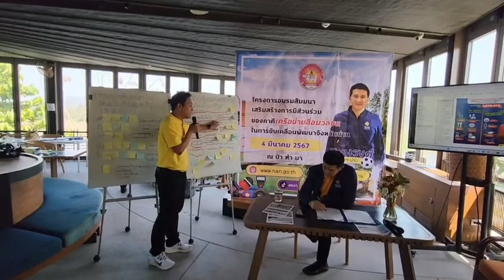น่าน จัดการอบรมสัมมนาเสริมสร้างการมีส่วนร่วมของภาคีเครือข่ายสื่อมวลชน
น่าน จัดการอบรมสัมมนาเสริมสร้างการมีส่วนร่วมของภาคีเครือข่ายสื่อมวลชน เชื่อมความสัมพันธ์ขับเคลื่อนการประชาสัมพันธ์เพื่อพัฒนาจังหวัดน่าน

เมื่อวันที่ 4 มีนาคม 2567 เวบา 10.30 น. ที่ โรงแรมป่าทำมา ตำบลเมืองจัง อำเภอภูเพียง จังหวัดน่าน สำนักงานจังหวัดน่าน ได้จัดการอบรมสัมมนาเสริมสร้างการมีส่วนร่วมของภาคีเครือข่ายสื่อมวลชน ตามโครงการประชาสัมพันธ์นโยบายสำคัญของผู้ว่าราชการจังหวัดน่านและยุทธศาสตร์จังหวัดน่าน โดยมี นายชัยนรงค์ วงศ์ใหญ่ ผู้ว่าราชการจังหวัดน่าน เป็นประธานและมีสื่อมวลชนทุกแขนงในจังหวัดน่านเข้าร่วมกิจกรรม ทั้งนี้ เพื่อเป็นการเชื่อมความสัมพันธ์อันดีระหว่างภาครัฐ ภาคเอกชน และสื่อมวลชน ร่วมกันประชาสัมพันธ์ หาแนวทางการแก้ไขปัญหา และข้อเสนอแนะความต้องการของประชาชน ร่วมดำเนินการขับเคลื่อนการพัฒนา ตลอดถึงการช่วยเหลือประชาชนอย่างเร่งด่วนเมื่อได้รับความเดือดร้อน

นายชัยนรงค์ วงศ์ใหญ่ ผู้ว่าราชการจังหวัดน่าน กล่าวว่า ในปี พ.ศ. 2567 นี้เป็นปีมหามงคลในหลวงครบ 6 รอบ รัฐบาลได้มีการจัดกิจกรรมเฉลิมพระเกียรติฯ ทั้งได้เชิญชวนแต่งกายด้วยเสื้อสีเหลืองในวันจันทร์ โดยในส่วนของข้าราชการจะใส่สีกากีในวันอังคาร วันพุธใส่เสื้อ To Be Number One วันพฤหัสบดีชุดพื้นเมืองหรือชุดสุภาพ และวันศุกร์ชุดพื้นเมืองผ้าลายน้ำไหล
ผู้ว่าฯ ได้เน้นย้ำเรื่องการทำงานของท่านคือ รื้อฟื้น สิ่งดี ๆ ในอดีตกลับมาใหม่ เช่น ประเพณีแข่งเรือ การรักษา สิ่งที่ทำไว้ดีแล้วรักษาให้คงอยู่ตลอดไป การพัฒนา พัฒนาทุกมิติสร้างงานใหม่ การทำงานเร็ว ทำทันที และถูก ถูกต้องตามระเบียบกฎหมาย ข้อสั่งการ ราคาถูก คุ้มค่า

           งานที่จังหวัดได้ขับเคลื่อนในช่วงต้นปีที่ผ่านมาคือ เรื่องไฟป่าหมอกควัน ฝุ่น PM 2.5 การแก้ปัญหาและพยายามทำให้ลดลง จากเดิมปีที่แล้ว บังคับห้ามเผา 75 วัน ปรากฏว่า คุณภาพอากาศพุ่งทะลุ 92 วัน ปีนี้จึงได้กำหนด จะลดวันห้ามเผาเหลือ 47 วัน และวันที่เหลือจะบริหารเชื้อเพลิง จัดระเบียบการเผา 15 กุมภาพันธ์ 2567 ถึง 14 มีนาคม 2567 โดยกำหนดพื้นที่เผา หากจะเผาให้ดูตารางการเผาแนบท้ายประกาศจังหวัดด้วย  โดย 3 อำเภอที่เผามากที่สุดคือ อ.เวียงสา อ.นาน้อย และอ.นาหมื่น จุด Hot Spot เกินครึ่งของทั้งจังหวัดก่อนหน้านี้ได้ลงไปพูดคุยกับทุกอำเภอ ให้ยึดถือตารางการเผาของแต่ละพื้นที่ โดยให้นายอำเภอไปทำความเข้าใจกับผู้นำองค์กรปกครองส่วนท้องถิ่นทำความเข้าใจกับชาวบ้านโดยคาดว่าปีนี้จะเบาบางลงไป ตั้งแต่ 1 มกราคม 2567 ถึง 4 มีนาคม 2567 พบว่า PM 2.5 ด่านห้วยโก๋น อ.เฉลิมพระเกียรติ 51 มคก./ลบ.ม. ใน อ.เมืองน่าน 64 มคก./ลบ.ม. ซึ่งเกินค่ามาตรฐานมา 38 วัน เรามีจุด Hot Spot เกิดขึ้น 965 จุด ตั้งแต่ มกราคมถึงปัจจุบัน เทียบกับปีที่แล้ว 3,016 จุด วิเคราะห์ได้ว่ามีการเผ่าน้อย แต่ค่า PM 2.5 สูงเนื่องจากมีหมอกควันจากประเทศเพื่อนบ้าน อย่างไรก็ตาม ปีนี้งบประมาณกลุ่มจังหวัด ได้งบมา 4 ล้านบาท ทสจ.ได้ไปทำแนวกันไฟและลาดตระเวน

          อย่างไรก็ตาม สิ่งที่สื่อต้องการให้มีการพัฒนาและแก้ปัญหา เช่น ปัญหาการบังคับใช้กฎหมายเรื่องมลพิษทางอากาศ การจัดการที่ดินทำกิน การแก้ปัญหาความยากจนของประชาชน ปัญหาความเหลื่อมล้ำ ปัญหาการศึกษาปัญหาด้านการท่องเที่ยว การแก้ปัญหาสปันสกาด แก้ปัญหาจราจรและปัญหาขยะ สื่อมวลชนต้องการให้มีการแถลงข่าวเป็นประจำ

           ผู้ว่าฯ ยังได้กล่าวอีกว่ากำลังจะสร้าง คลัสเตอร์กาแฟ โดยนำส่วนราชการและภาคเอกชน เข้าไปมีส่วนร่วมกับเกษตรกร เพื่อให้ครอบคลุมและพร้อมสู่ตลาดมากขึ้น โดยแต่ละปีอเมซอนใช้กาแฟ 5,000 ตัน นำเข้าจากต่างประเทศ ต่อไปจะซื้อตรงจากเกษตรกร และได้ทำที่ จ.เชียงใหม่เรียบร้อยและจะเข้ามาทำที่ จ.น่านต่อไป และพร้อมการผลักดันเมืองน่านสู่เมืองมรดกโลก ควบคู่กับหลวงพระบางสนองนโยบายของนายกรัฐมนตรีอีกด้วย